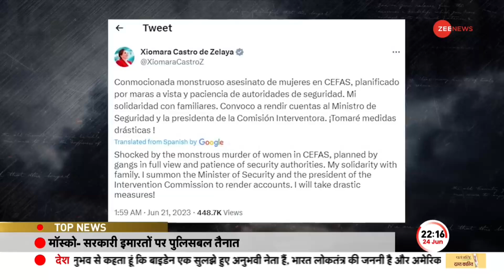World At War: क्यों Putin के खिलाफ बगावत पर उतरा वैगनर ग्रुप, समझें पूरी कहानी | Wagner Rebellion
Russia News: रूस में तख्तापलट की आशंक जताई जा रही है. रूस की प्राइवेट आर्मी ‘वैगनर’ के बॉस येवगेनी प्रिगोझिन द्वारा मॉस्को के सैन्य नेतृत्व के खिलाफ युद्ध की घोषणा की गई है. प्रिगोझिन ने रोस्तोव शहर पर 'निर्विरोध' मार्च करने का दावा भी किया है.

Russia News: There is a possibility of a coup in Russia. War has been declared against Moscow's military leadership by Yevgeny Prigozhin, the boss of Russia's private army 'Wagner'. Prigozhin also claimed to have marched 'unopposed' on the city of Rostov.